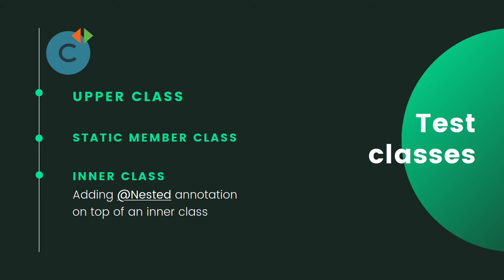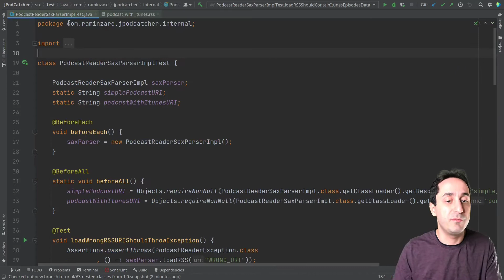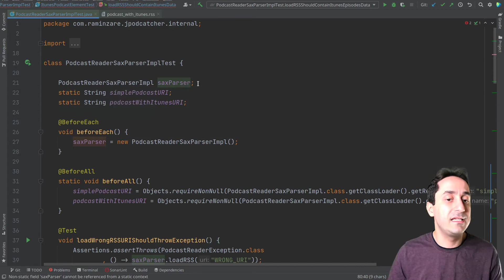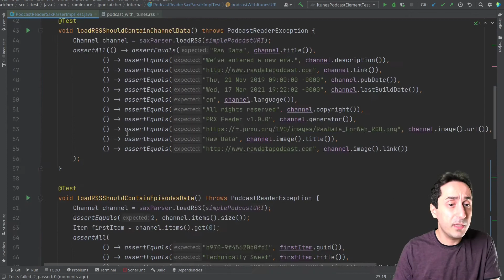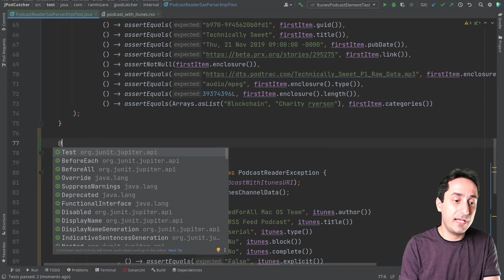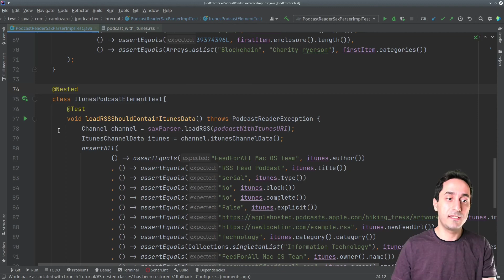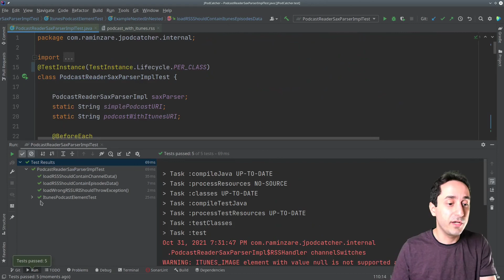#3 - JUnit 5 Tutorial- Nested Test classes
در این قسمت راجع به تست کلاس های داخلی صحبت کردم. این جور کلاس ها هم به خوانایی میتونن کمک کنن و هم اینکه گزارش جالب تری تولید میکنن